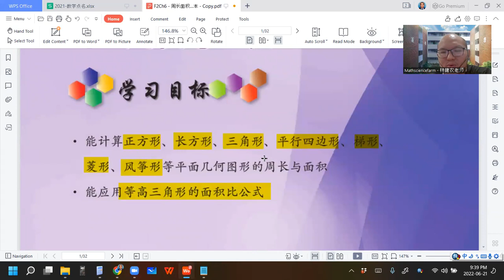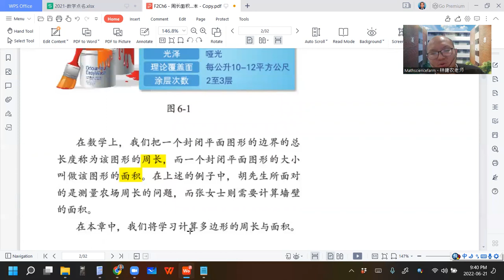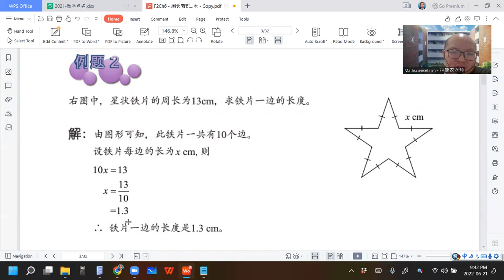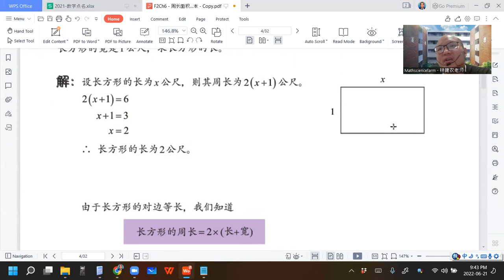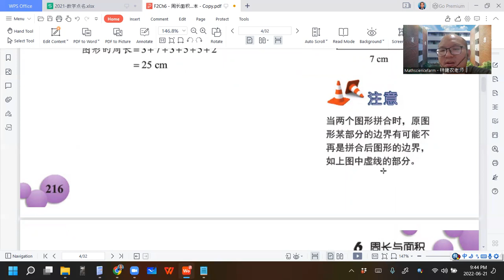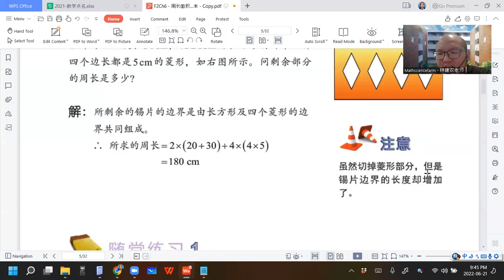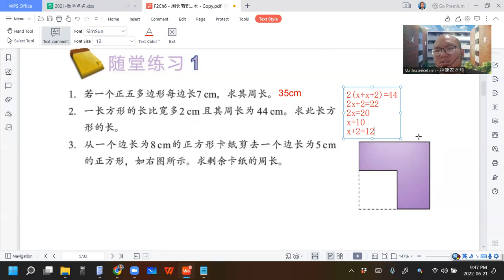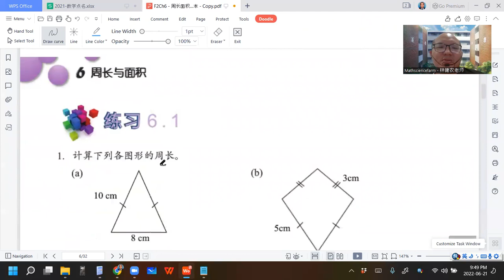2022 06 21 《网课不停歇》 初二数学6 1课文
初二数学上册 第6章 周长与面积
6.1 周长